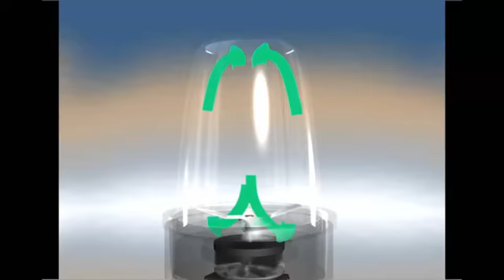NUTRIBULLET Le nouvel extracteur de nutriments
Jus, smoothies, soupe... Faites le plein de vitalité avec le Nutribullet ! Ce n'est ni un extracteur de jus, ni un un blender mais un extracteur de nutriments. Il pulvérise les aliments tout en conservant les vitamines, fibres et minéraux.
Ultra puissant avec son moteur de 1 700W.